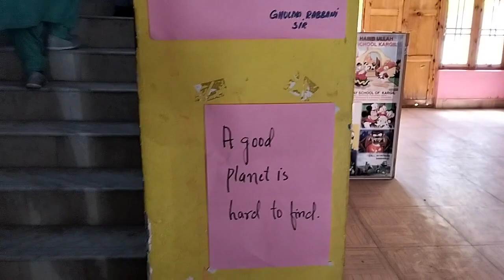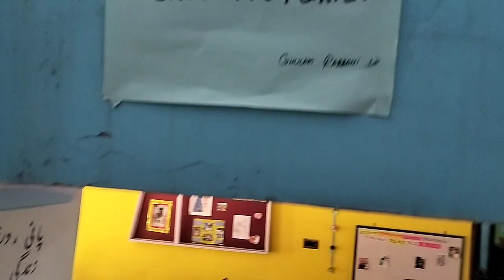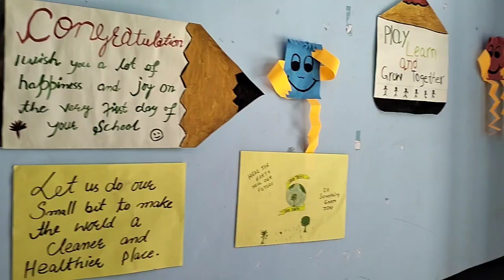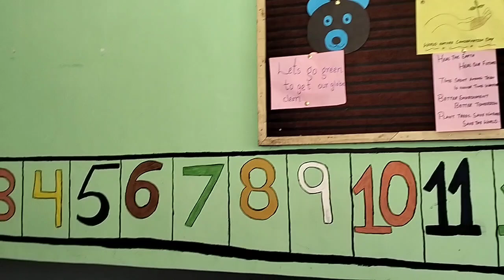Environment Conservation Day 2023 Celebrate at MUNSHI HABIBULLAH MISSION HIGHER SECONDARY SCHOOL KGL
Environment Conservation Day 2023 Celebrate at MUNSHI HABIBULLAH MISSION HIGHER SECONDARY SCHOOL KARGIL UT LADAKH